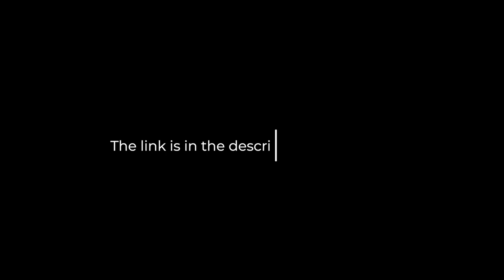We Moved! | Updated Apartment Tour | Shenaye Suggs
We moved into our new place over the weekend and I am just so excited to show you the bare bones of our home decor. Be on the lookout for more home updates as time goes on! I feel we'll be here a while :)

xo
Shenaye

You can enroll in the Book of You Course here!